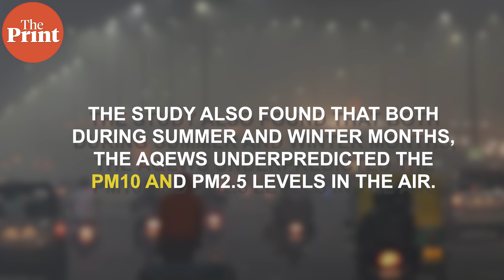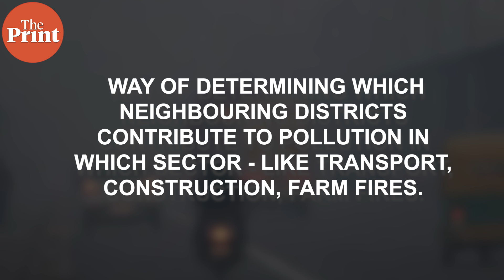How good is Delhi's air pollution forecast? New CEEW study lays out challenges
How many pollution days can Delhi's air pollution forecasting system predict accurately? A new report by CEEW analysed Delhi's early warning system for air pollution and pointed out its successes, drawbacks and challenges. Watch ThePrintVideo with Akanksha Mishra to find out.